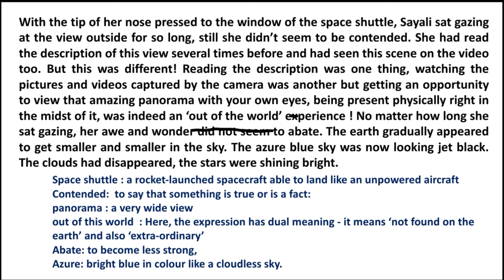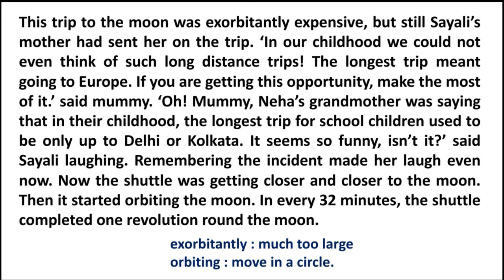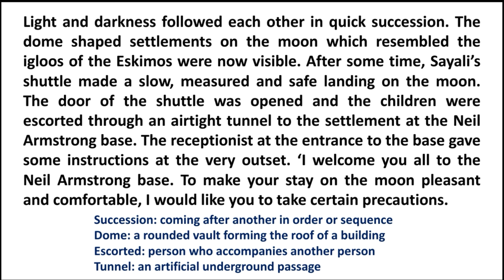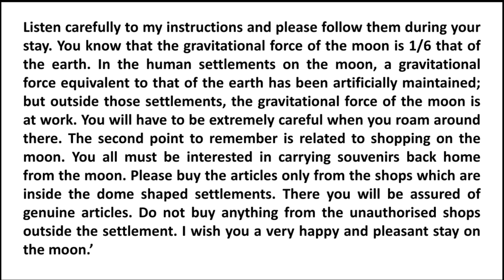The Souvenir : Part 1 For Class 7th SSC, English by Paridhi Gaurav Nagda